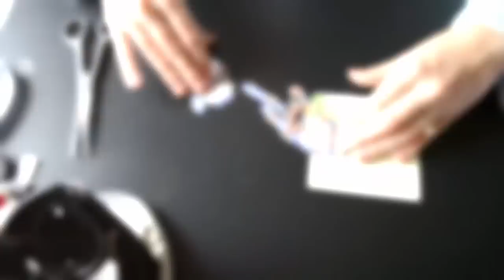Cardboard Christmas Gift Box - DIY Paper Crafts Tutorials - Giulia's Art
How to make origami paper christmas gift box - DIY Crafts Tutorials - Giulia's Art
Cutie Cadou Craciun - Tutorial
Scatola regalo natale

Thanks for watching and a big welcome to my Youtube Channel  where I show you how to use Paper Art to do some cool things that you can sell them, give them like a gift and more.Enjoy:)